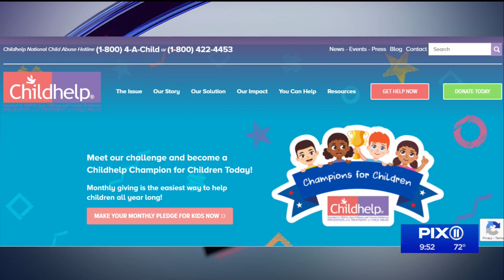Actor, host John O'Hurley hosts golf tournament charity event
From “Family Feud” to the annual dog show, John O’Hurley has proven he’s the host with the most.
As an actor, he’s performed on Broadway, film and television.
His role as “Mr. Peterman” is one of the most memorable characters from the hit series “Seinfeld.”
He’s also a do-gooder and is participating in an event that will benefit the organization Childhelp.
The actor, producer and host spoke with the PIX11 Morning News about a golf tournament, which will benefit the organization, how to participate and what else he’s up to.